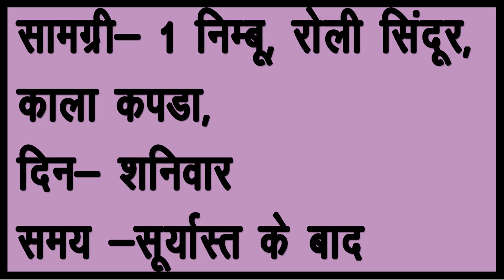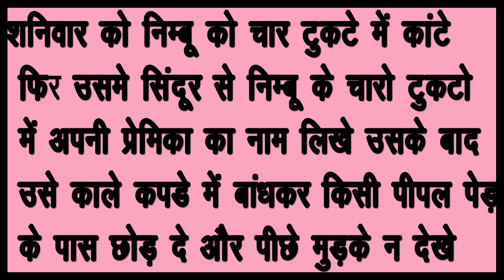इस प्रचंड वशीकरण से किसी भी व्यक्ति को अपना दीवानी बनाये अपने प्यार में पागल करे| Vashikaran Mantra